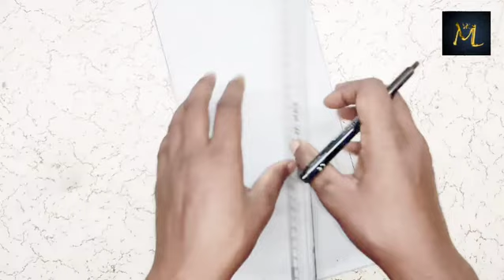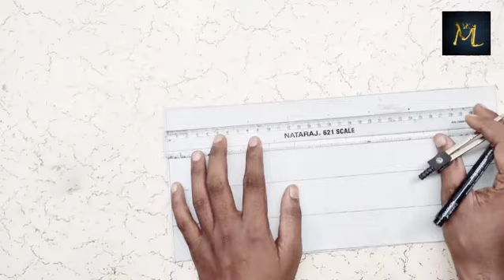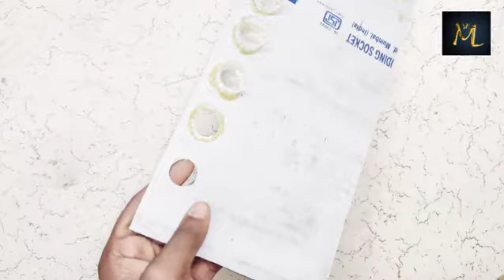How to make disco light | disco light kase banaye at home | how can i make a disco light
Disco light कैसे बनाए

Hello
Dosto aaj mane es video me disco light kase banate hai ye bataya hai ummeed hai ki ye video apko pasand ayegi.

Video queries-